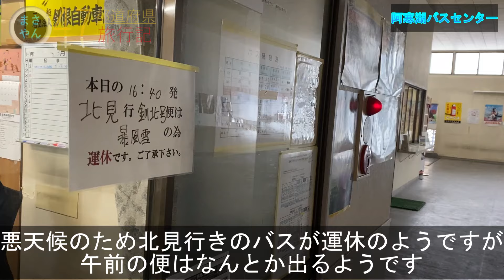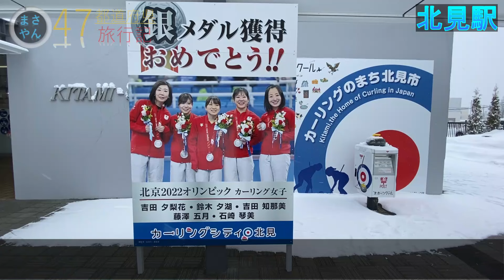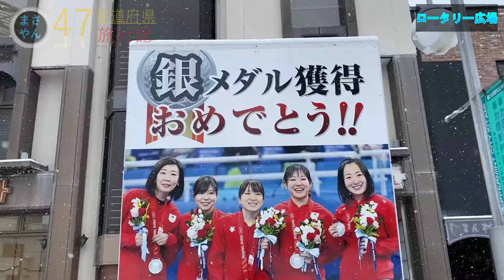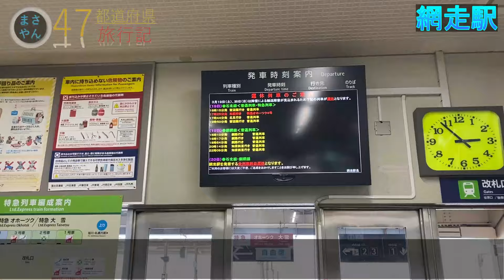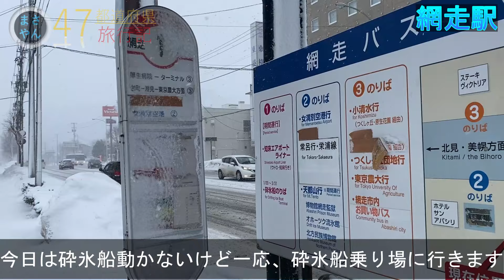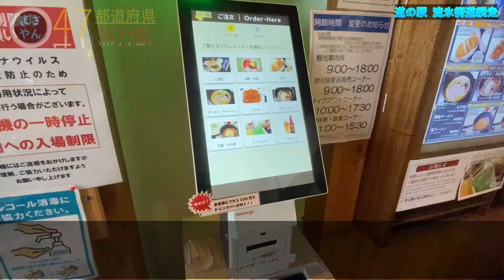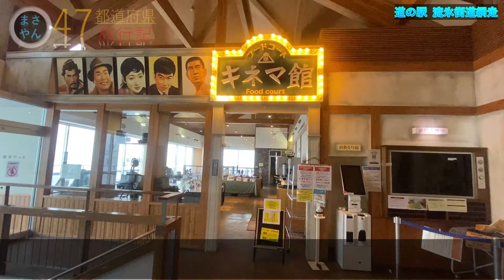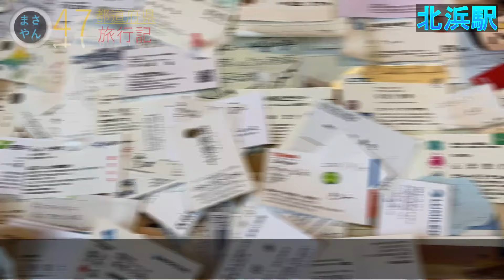網走にあるオホーツク海に最も近い駅から見る流氷がすごすぎた【道東編第４話】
今回は北見市で焼肉を食べて
網走市にある北浜駅から流氷を見ました。
今回は流氷砕氷船のおーろら号には悪天候のため乗れませんでしたが、別の機会におーろら号に乗車した動画を公開しております。
流氷に興味のある方はこちらもどうぞ！
【絶景！網走流氷観光砕氷船『おーろら』から見る流氷　流氷シーズンでも泊まれる穴場の宿を発見！】

・魔王魂
・DOVA-SYNDROME
・PeriTune